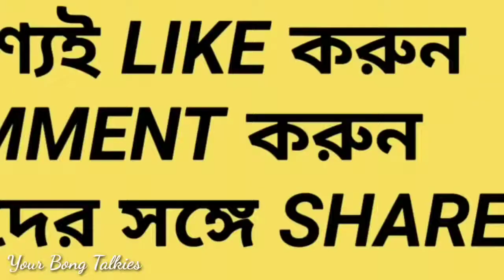বাস্তব জীবনের এখনো জবাব বিবাহ হইয়া নাই